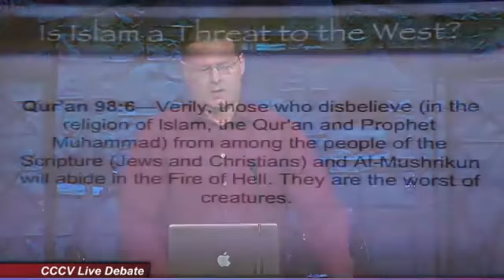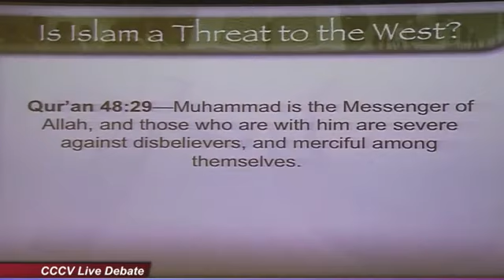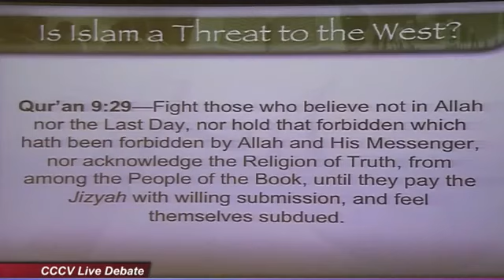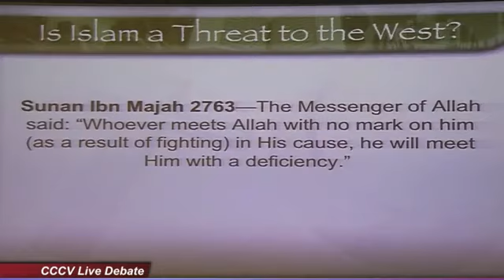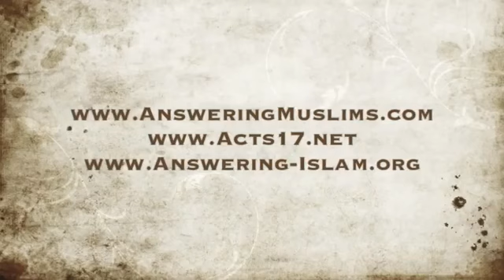Islam & Discrimination (David Wood)